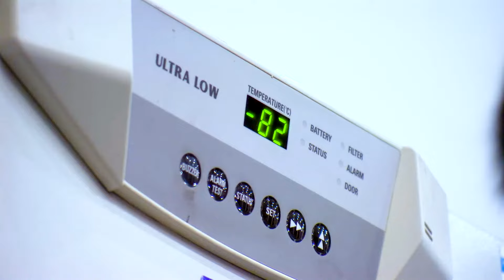DB Schenker - trusted partner for the best companies around the world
From supplier to customer delivery, from reverse logistics to aftermarket support - we advance the business of our customers by offering a high level of customization, including all conceivable value added services. We have the expertise to recognize challenges unique to the different industries and offer a global network, know-how and the passionate people to enable success in every supply chain.